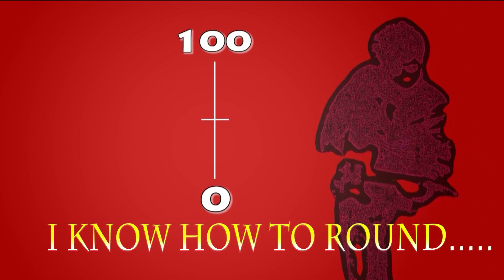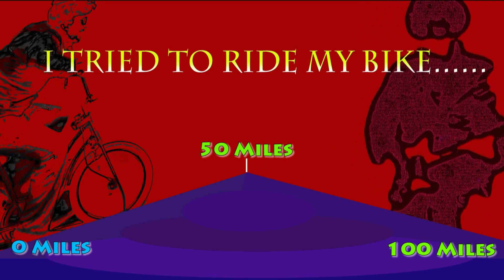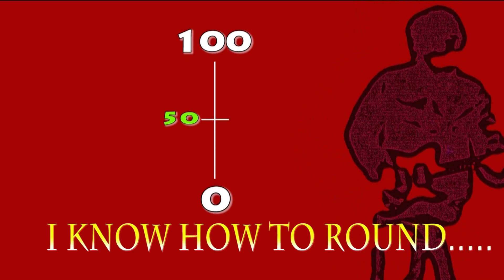Rounding to the Nearest Hundred Song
Rounding to the Nearest Hundred Song from MAKEYOURMATHPOP.NET. Learn about rounding to the nearest hundred in a fun way.